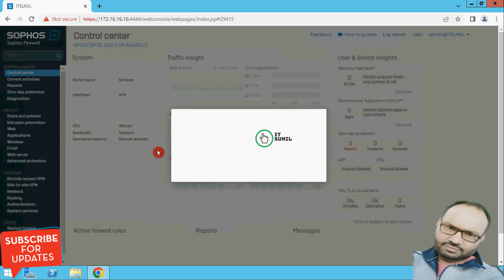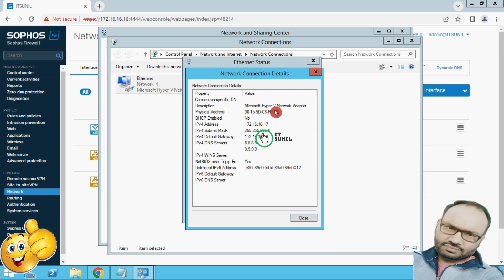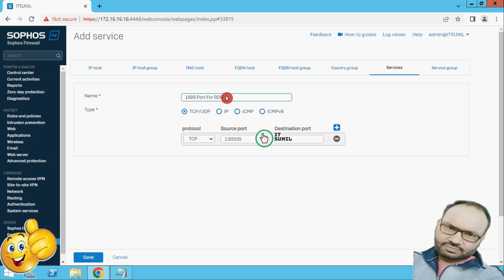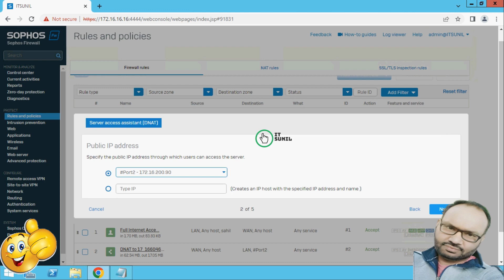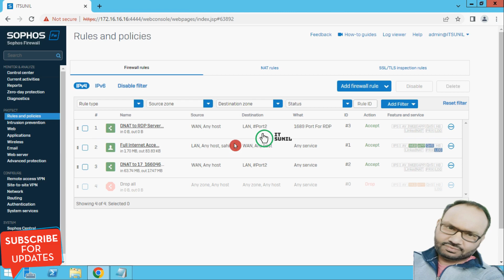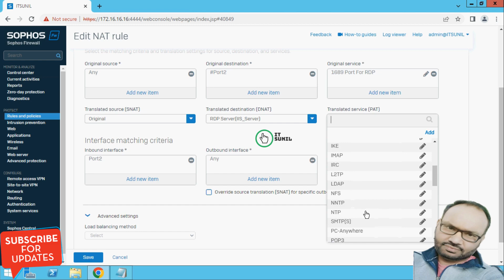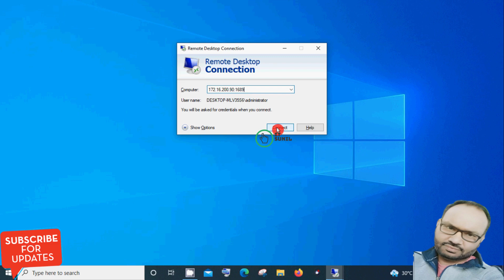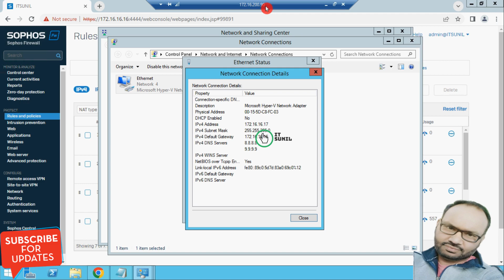How to configure port forwarding in sophos xg firewall | Remote Desktop Allow on Sophos XG Firewall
Step by step how to configure Port Forwarding on Sophos firewall
How do I configure port forwarding in Sophos XG firewall version 18?
How do I enable port forwarding Sophos?
How do I port forward Sophos XG 125?
How do I open port 80 in Sophos XG firewall?
sophos xg port forwarding rdp
sophos xg firewall port forwarding not working
how to configure port forwarding in sophos xg firewall steps by steps
how to configure wan port in sophos xg firewall
port forwarding in sophos firewall
how to configure virtual host in sophos xg firewall
sophos xg 17 port forwarding
how to configure dmz in sophos xg firewall